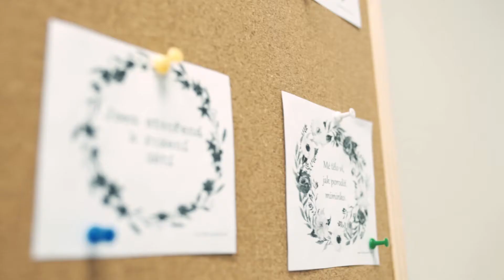Porodní asistence | Lékařská fakulta Ostravské univerzity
Narození je složitý, ale zároveň přirozený proces. Toužíte být ve své profesi přímým svědkem tohoto zázraku? Pak vás určitě zaujme obor Porodní asistence.